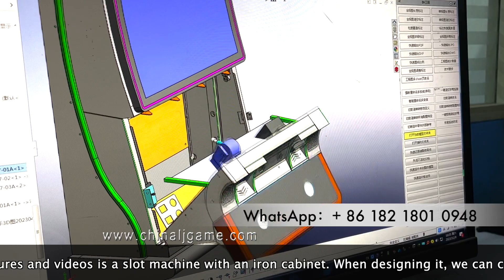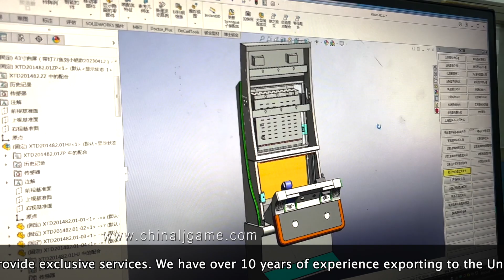27 Inch Dual Monitor Cabinet 43 inch Vertical Curved Touch Screen Slot Gaming Machines For Sale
Skype: gzgamecris